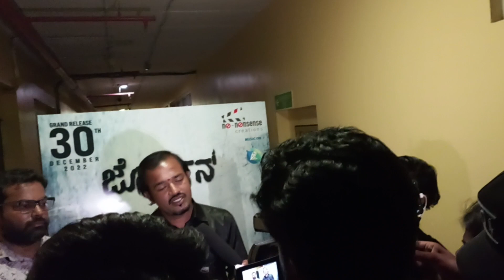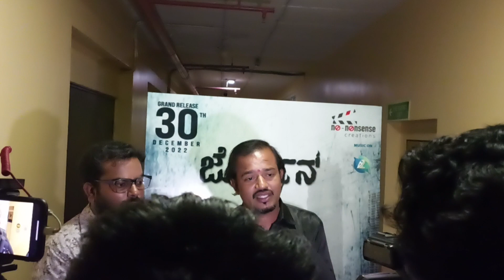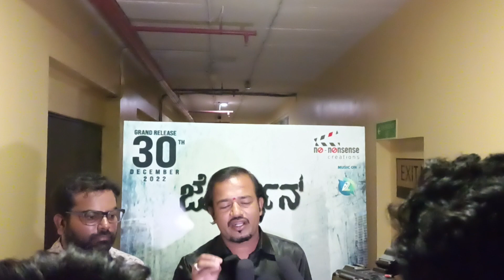ಜೋರ್ಡನ್ ಸಂಗೀತ ನಿರ್ದೇಶಕರ ಮನಮುಟ್ಟುವ ಮಾತುಗಳು